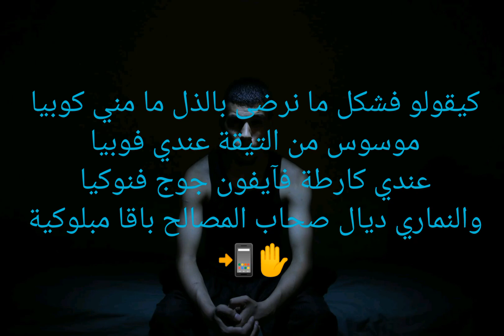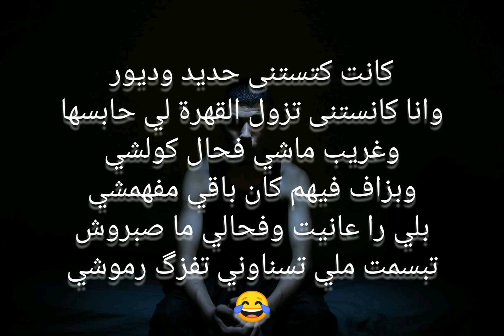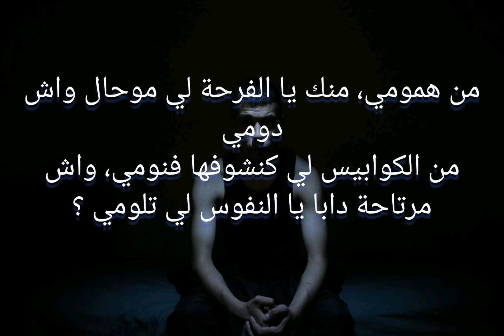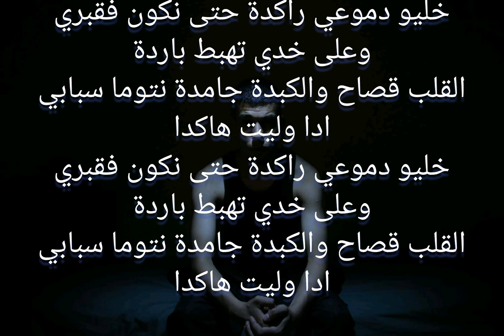[Paroles de L7or "Lghrib"]كلمات أغنية لحر الغريب 👀